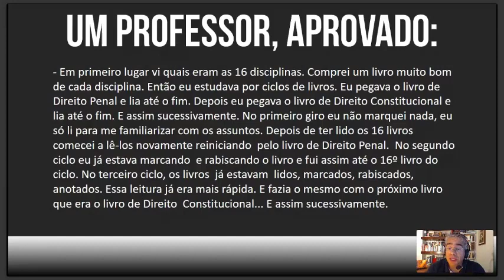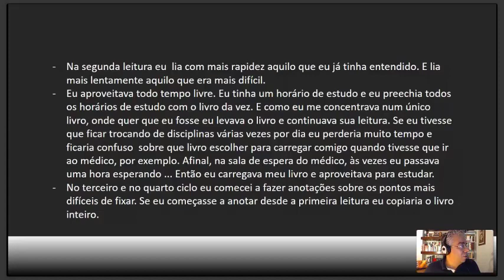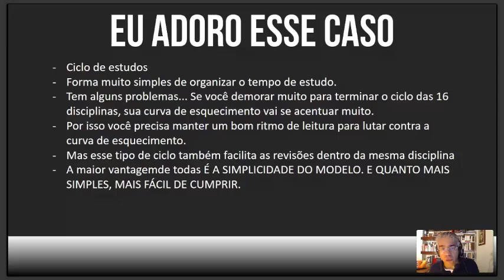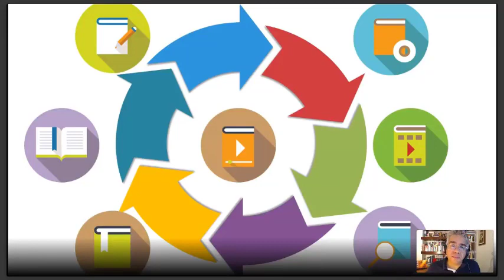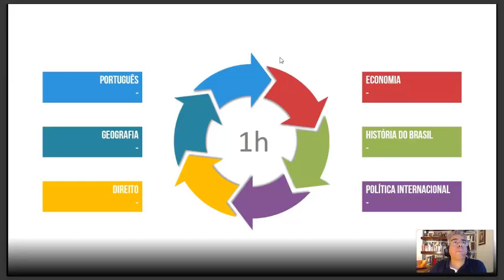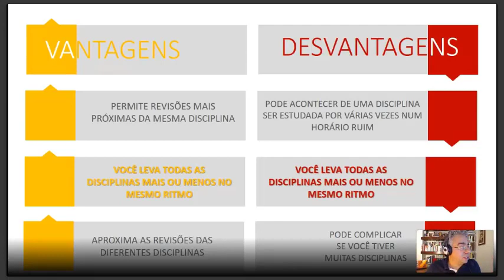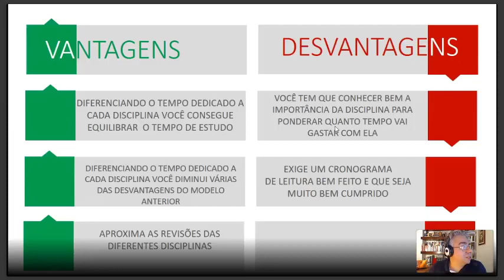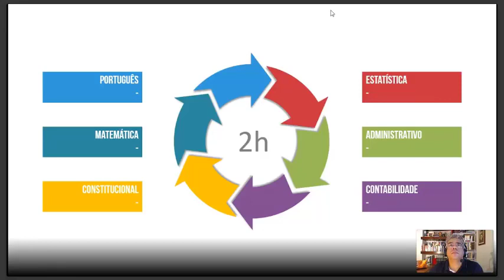COMO ESTUDAR PARA DIPLOMATA - CICLO DE ESTUDO - COMO ESTUDAR - RUBENS SAMPAIO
- Neste link vc tem todas as informações para desfrutar da assessoria particular do Prof. Rubens Sampaio nesta sua jornada de preparação para o CACD. Nas próximas duas 2 horas você terá acesso a um valor especial. Leia com atenção.

Sem um Método você vai estudar ERRADO. Vai anotar do jeito ERRADO. Vai revisar do jeito ERRADO. E vai demorar muito para ser aprovado. Correndo o risco de nunca descobrir porque foi reprovado. Afinal, quem estuda sem método e é dedicado, sempre estuda muito, mas com poucos resultados.